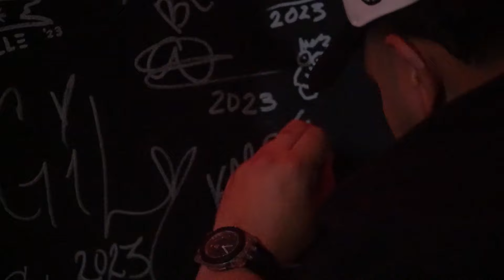Karbeats (UPDATE): Kar Sessions, Drillyaqueo, Negocios y Colaboraciones | SMASH PODCAST EP.129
Karbeats, es el responsable de muchos de los palos que disfrutamos mucho en PR. Ha sido parte del desarrollo de artistas como Omar Courtz, Yanblock, Kevvo y muchos más. Actualmente, se encuentra trabajando su nuevo concepto Kar Sessions y paso por el Smash Podcast para darnos un update de su carrera desde que salió LDDLC.

TOPICS (by @papijaeger)
00:00:00 Introducción: Karbeats
00:01:29 UPDATE
00:02:25 Los Dueños de la Calle y Oportunidades
00:05:24 Firmando Con Sonar
00:06:18 Swaps con los Artistas
00:07:11 Estrategias de Marketing
00:09:52 Trabajando en su Imagen y los KarSessions
00:11:48 Más Exposición
00:12:37 El conflicto con Yan Block y la computadora
00:17:17 La Historia de “DONDE CRJ”
00:21:39 Jhayco y Mora en el Remix
00:22:29 Las Dificultades del negocio
00:26:19 Rompiéndo los estándares
00:27:05 La Nueva Ola
00:29:59 Reviviendo el 2016
00:32:29 Colaboraciones Elítes
00:33:25 Producir versus hacer pistas
00:34:27 Definiendo el sonido de Karbeats
00:37:04 Produciendo con sample loops
00:38:11 Hablando de Drill-yakeo
00:38:53 El Sonido comercial del Afrobeat
00:39:37 Favoritos de la nueva
00:40:36 El Proximo Bad Bunny
00:41:29 La Artista que más esta rompiendo
00:43:06 Lo Proximo de Karbeats
00:44:53 Outro
00:48:19 Un ultimo consejo para los productores